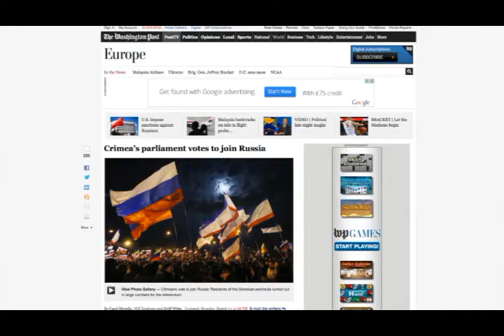تلویزیون ایران فردا - تفسیر خبر دوشنبه ۲۶ اسفند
در این شماره از تفسیر خبر به مناسبت بودن در آستانه نوروز خجسته ایرانی نگاهی خواهیم انداخت به ایران در سالی که گذشت. در نیمه نخست برنامه با دکتر رضا تقی زاده مروری خواهیم داشت بر مهمترین رویدادهای اقتصادی در سالی که آخرین روزهای خود را سپری می کند، همچنین در ادامه برنامه گفتگویی خواهیم داشت با آقای حسن اعتمادی تحلیلگر سیاسی در ارتباط با مسائل حقوق بشر در ایران. با ما همراه باشید و با ارسال نظرات خود در ارتباط با موضوعات مطرح شده در گفتگوها شرکت کنید.برای دیدن ویدیوهای بیشتر به وبسایت ایران فردا مراجعه کنید